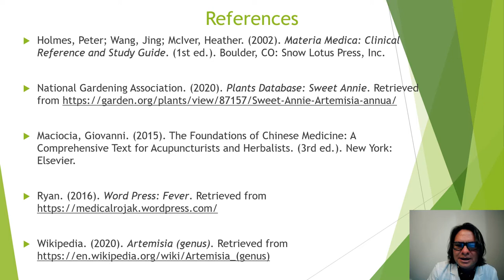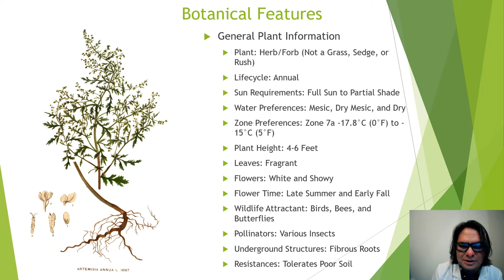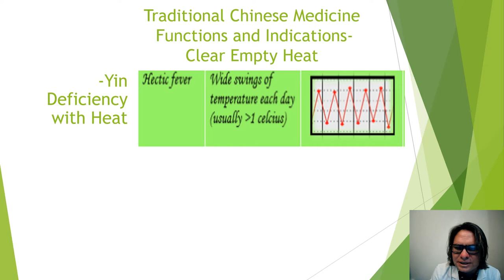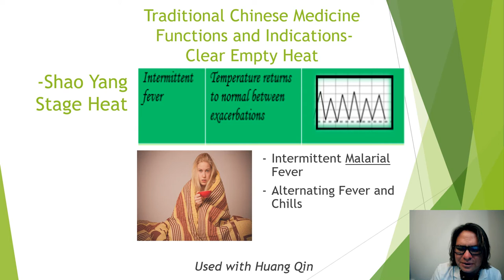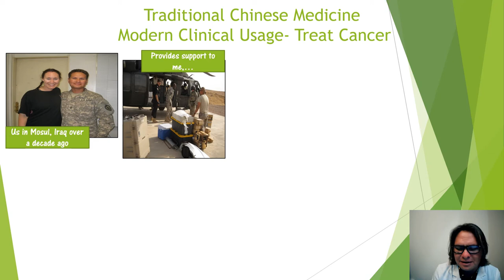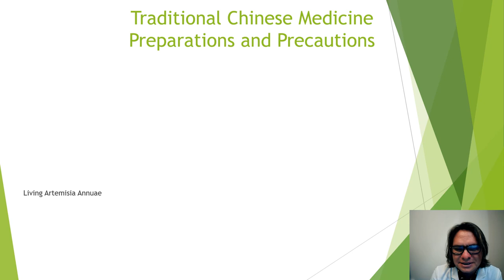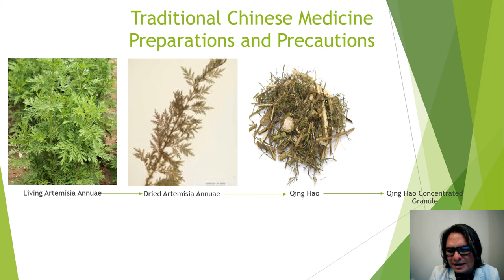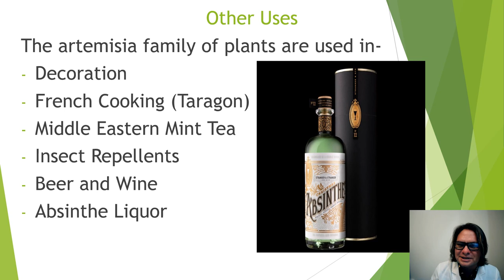"Qing Hao: Firefighter"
Presentation for Materia Medica II, Institute of Clinical Acupuncture and Oriental Medicine, to demonstrate an understanding of Qing Hao from a basic botanical perspective and its uses, primarily in Traditional Chinese Medicine, to include current research and clinical applications of the herb.